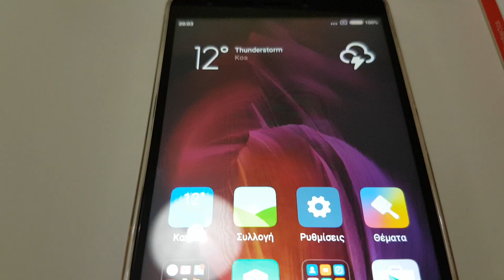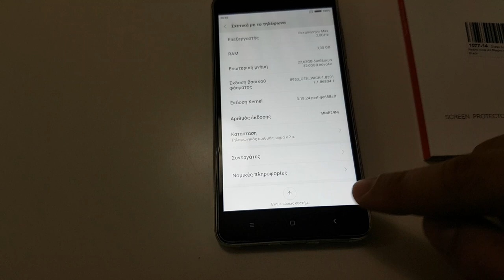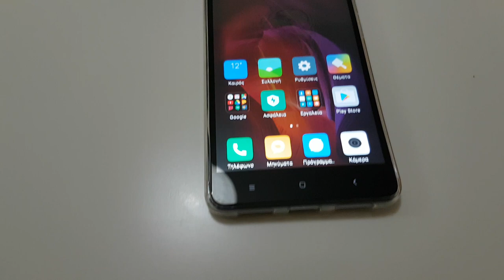Xiaomi Redmi Note 4 Global Version(Snapdragon) Greek